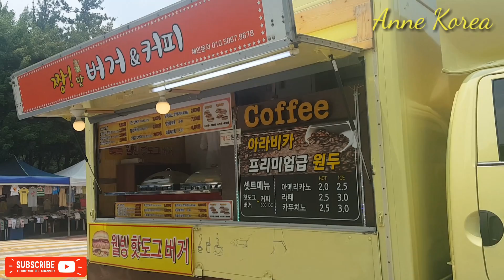MARKET DAY IN KOREA | Apartment Complex Market | 한국 장날 | Anne Korea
Markets are of different kinds in South Korea. They are everywhere. There's this 5 day Market or Day Markets outside daily market places in Traditional Markets. This video this features the ones that takes place every Wednesday in one of the apartment complex compound here in the city.

Korean culture is traditional yet constantly evolving!
Please enjoy watching and hope you will learn something from it about  ordinary Korean people.
This channel intends to show what it's like to live in South Korea as a foreign Migrant, as a foreign wife and a mother! From time to time it could occasionally feature some travel vlogs.